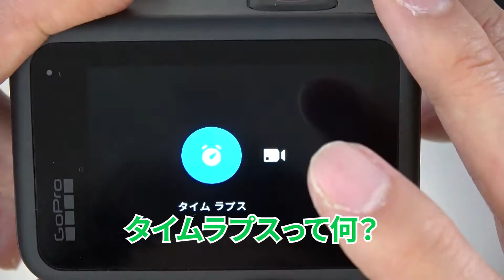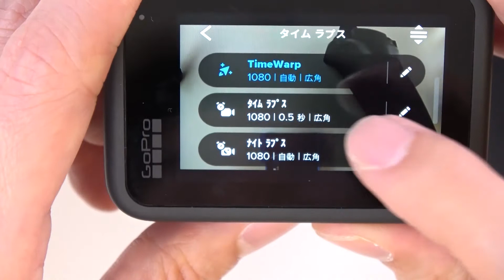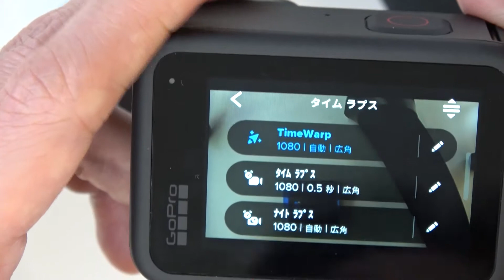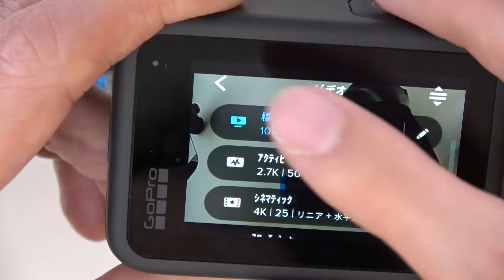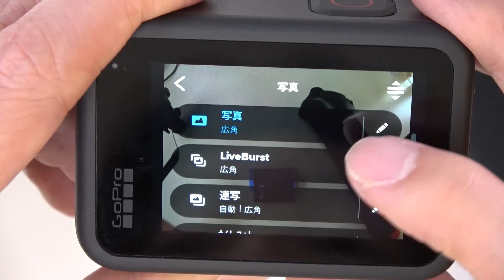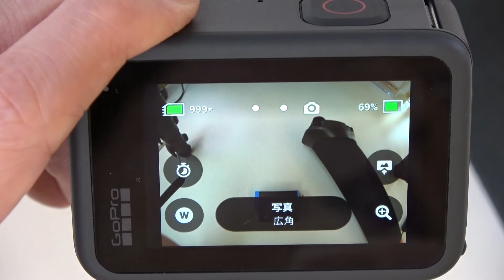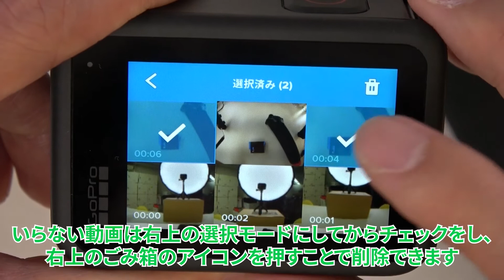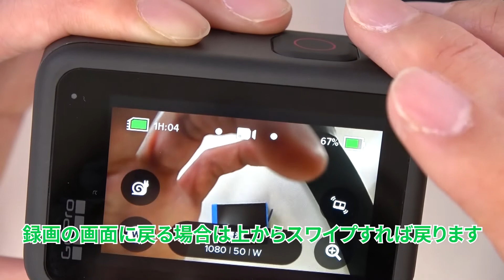【初期設定編】GoPro Hero9の撮影設定で、エモいVLOGが作れちゃいます！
MONQS（モンクス）のYOUTUBEチャンネルです。

前回の動画「GoPro Hero9の初期設定編」の続きになります。今回も初心者さん向けに、GoProの撮影設定を分かりやすくご紹介しています。是非、初期設定編を見てから見てね。

動画編集：きんちゃん